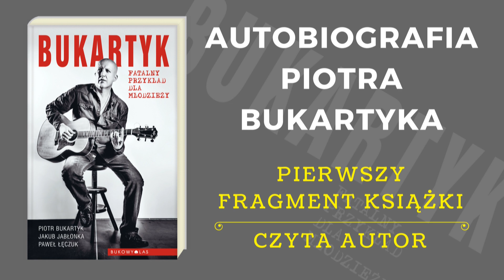Bukartyk. Fatalny przykład dla młodzieży – 1. fragment książki – u Manna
Autobiografia Piotra Bukartyka, mistrza słowa i rymu, niepoprawnego romantyka, grajka i błazna, który od prawie czterdziestu lat układa piosenki. Od ponad dekady zaś nie przesypia nocy z czwartku na piątek, by rano jako gość redaktora Manna bawić i wzruszać słuchaczy radiowej Trójki. Premiera książki 22 listopada 2017 r. Kup teraz Piotr Bukartyk na Facebooku Bukowy Las na Facebooku